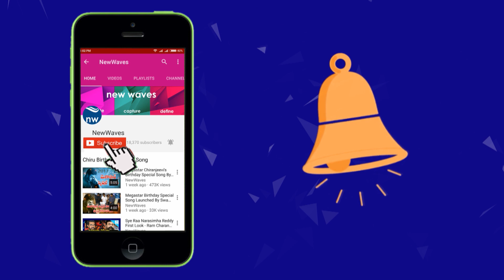Ram Charan Boyapati Srinu Movie Launch Date Announced | Rangasthalam | New Waves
mega power star ram charan sukumar movie Rangasthalam shooting is almost completed. rangasthalam teaser will be out on 24th jan 2018. after this RamCharan will start a movie with boyapati srinu. movie will be launching on jan 19th 2018 as per the sources.